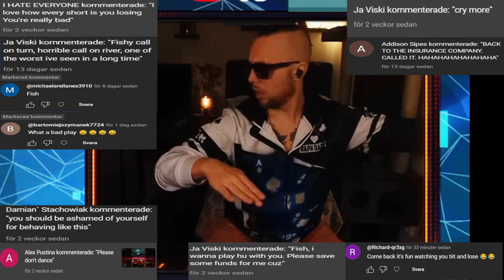Going to a Job Interview When You're a DEGENERATE GAMBLER!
I think I might get hired.

If you want to catch me live, check out my twitch